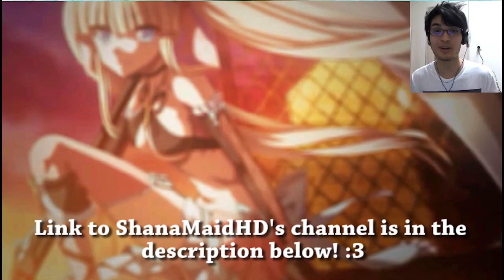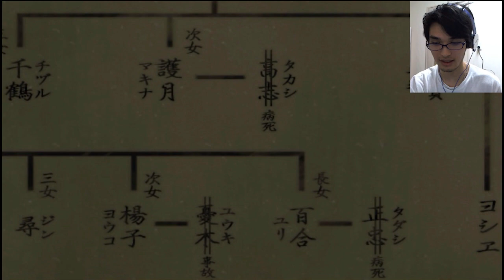TIME TO BEGIN ANOTHER F**KED UP PARTY!! | Let's Play Corpse Party: Blood Drive (Ep.1)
Let's begin another fucked up party! Yeah!

NOTE: First of all, sorry again for the not-so-great audio quality! I'll try and sort it out for future episodes!
Also, I'm terribly sorry about the flickering line at the top! I couldn't do anything to fix it as it is a YouTube glitch (that line doesn't show in the original footage, so I have no idea why it's doing that! ;w;)
Anyways, hope you enjoy! :3